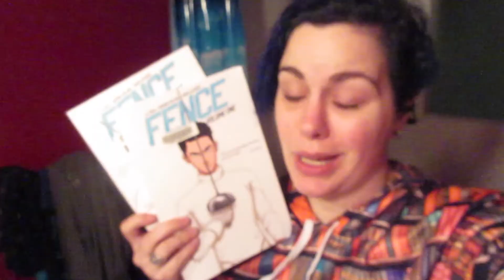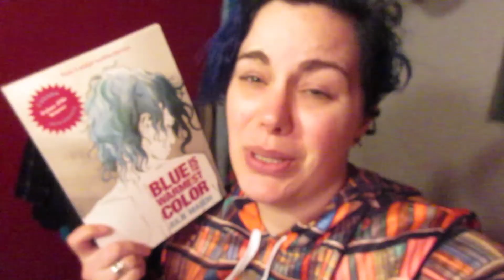What Did I Get Myself Into? | Day 1 Contemporaryathon [CC]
In which I vlog the first day of Contemporaryathon Round 4.

Seriously, what have I gotten myself into?

Yay booktube!